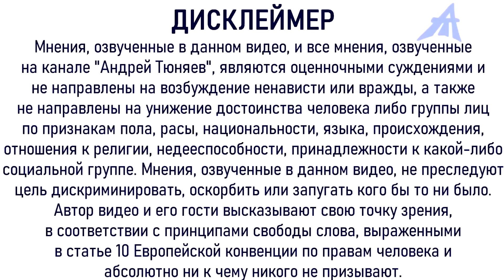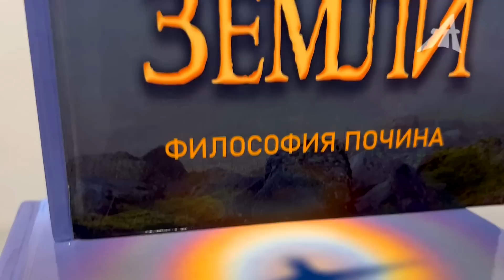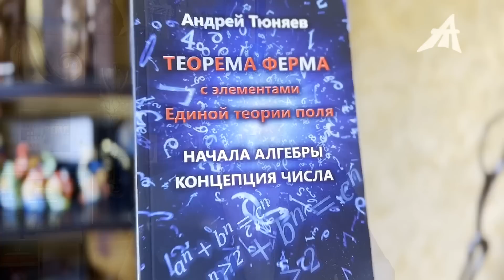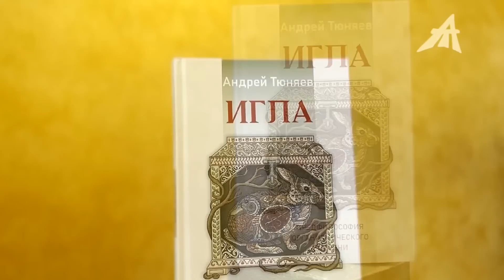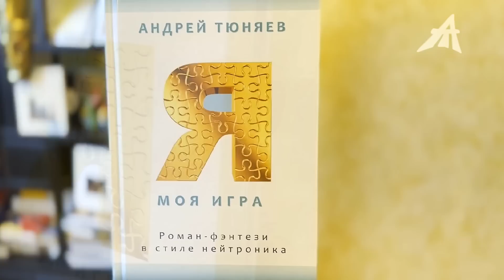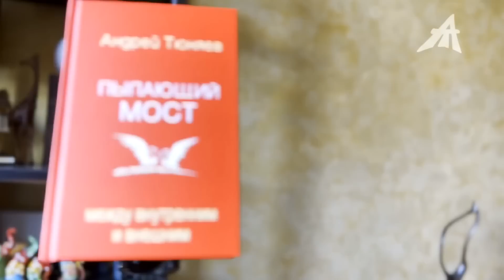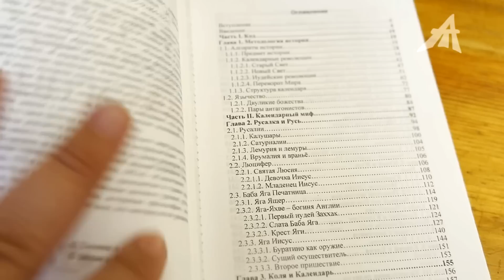Твоя жизнь - твои мысли